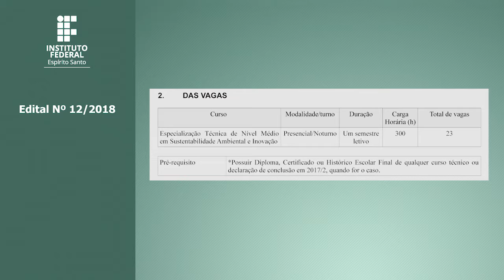EDITAL Nº 12/2018 em Libras